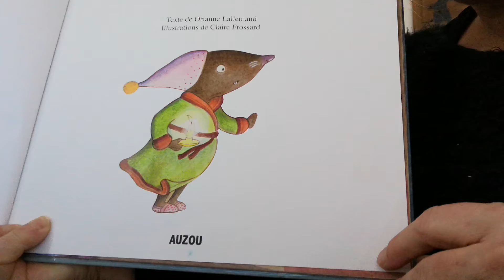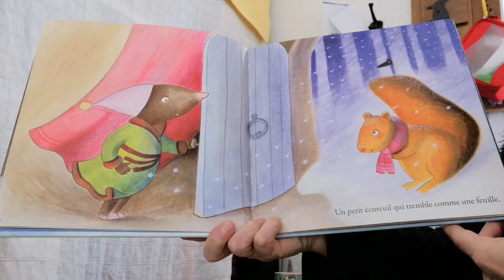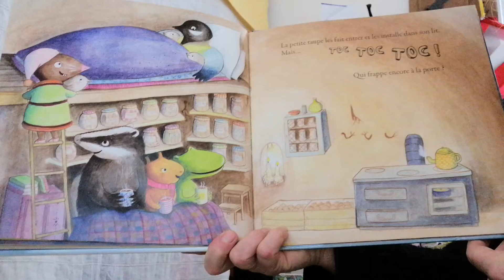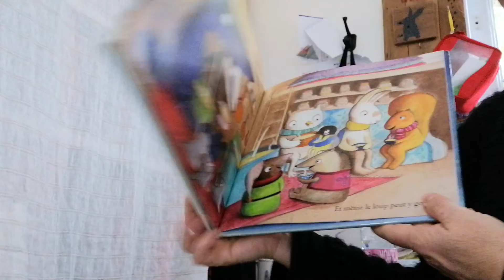Petite taupe ouvre-moi ta porte !